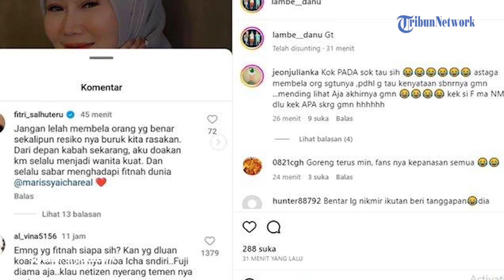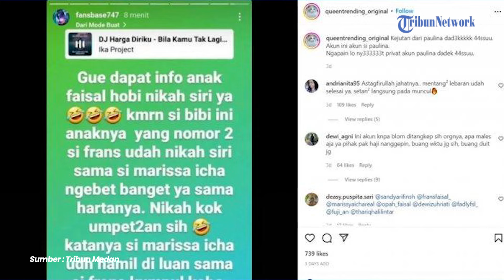Marissya Icha Serang Balik Penyebar Fitnah Nikah Siri dengan Bibi Ardiansyah, Siap Beri Imbalan Uang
Marissya Icha, seorang janda muda yang dikenal dekat dengan mendiang suami Vanessa Angel, kini terlibat dalam kontroversi panas.

Tuduhan menikah siri dengan almarhum Bibi Ardiansyah beredar luas dan membuat geger publik.

Tentu saja, Marissya Icha tak tinggal diam dan memberikan respon tegas terhadap kabar yang ia sebut fitnah keji.

Tuduhan itu berawal dari akun Instagram seorang pria bernama Yokke Hargono, yang menyebarkan isu bahwa Marissya Icha pernah menikah siri dengan almarhum Bibi Ardiansyah.

News Anchor : Rr. Untsa Adilla Ayya Aqolima